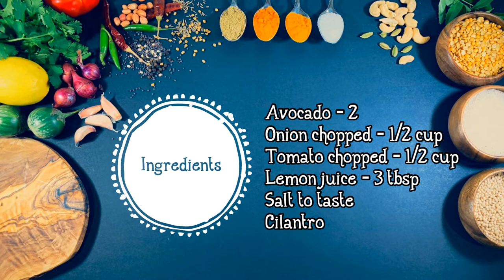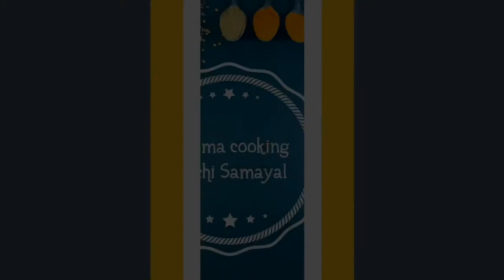How to make fresh Guacamole | Easy Guacamole recipe | Homemade Recipe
Easy way to make a fresh Guacamole at home